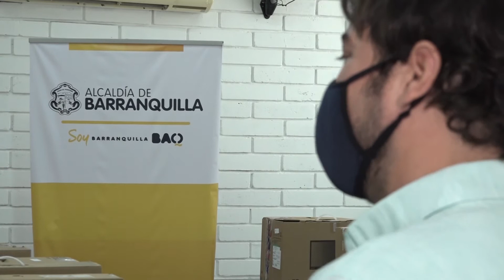Salas de informática para atención de víctimas entregó el Distrito de Barranquilla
Alcalde Pumarejo entrega salas de informática para atención de víctimas en 4 instituciones educativas distritales

Las salas fueron dotadas con más de 80 equipos tecnológicos.
Los computadores serán facilitados a los beneficiados. A la fecha se han entregado más de 4.100 equipos a estudiantes y maestros, en calidad de préstamo, durante la emergencia sanitaria.

La comunidad de la Institución Educativa Distrital CEB 176, ubicada en el corregimiento de Juan Mina, celebró este martes la entrega de una nueva sala de informática por parte del alcalde Jaime Pumarejo, quien desde este lugar también hizo entrega simbólica de las salas adecuadas y dotadas en las instituciones distritales Las Gardenias, Pinar del Río y Villas de San Pablo, donde actualmente se encuentran matriculados gran cantidad de estudiantes atendidos como población víctima del conflicto armado, beneficiando en total a más de 1.200 niños y jóvenes.

La intervención de las aulas se llevó a cabo en articulación con la Unidad para la Atención y Reparación Integral a las Víctimas. Al acto también asistieron la secretaria de Educación del Distrito, Bibiana Rincón; el alto consejero para el Posconflicto, Claudio Gómez; el rector de la institución educativa CEB 176, Álvaro Escobar; y dos estudiantes, en representación de los beneficiarios.

“Estamos desde Juan Mina entregando estas salas en 4 distintos colegios. Aquí entregamos una sala totalmente dotada con 21 computadores, los cuales serán prestados a los estudiantes de 11 grado para que puedan continuar con su preparación y la posterior consecución de sus sueños”, precisó el mandatario.

Añadió que “hemos entregado más de 4.100 equipos a jóvenes que los necesitaban para continuar con sus estudios en casa y también hemos entregado la alimentación escolar, para asegurarnos de que en este momento tan difícil nuestros estudiantes puedan seguir buscando y consiguiendo sus sueños”.

Por su parte, la secretaria de Educación, Bibiana Rincón, detalló que los más de 4.100 equipos que ya han sido facilitados a los estudiantes corresponden a 1.050 entregados a principio de año por el Ministerio de Tecnologías de la Información y las Comunicaciones (MinTIC), a través de Computadores para Educar; 1.588 entregados en mayo y 1.540 tabletas y computadores adicionales que están siendo entregados durante este mes de julio.

En cuanto a las salas de informática, agregó que “con esta situación de emergencia que vivimos actualmente, estos computadores serán de gran utilidad para los estudiantes”. Karolay Blanco, una de las estudiantes beneficiadas, comentó que nunca había tenido la oportunidad de contar con un equipo de cómputo y ahora “voy a poder agrandar mis conocimientos y capacidades. Les damos gracias por todo lo que no están brindando”.

Respecto a las características de la dotación de las salas de informática, se destaca la entrega de 84 equipos de cómputo; asimismo, fueron entregados 440 pupitres unipersonales para las aulas de clase y 100 sillas plásticas con brazo. Adicionalmente, se realizaron adecuaciones a las salas, y se entregaron archivadores, sillas, tableros, ventiladores, pupitres, escritorios de trabajo, cableado, entre otros elementos.

Desde la Alcaldía de Barranquilla, a través de la Secretaría Distrital de Educación, se seguirán adelantando acciones y estrategias que permitan brindar acceso a conectividad a más estudiantes, con el objetivo de acompañar su proceso de educación a distancia a través de la virtualidad, durante la emergencia sanitaria.